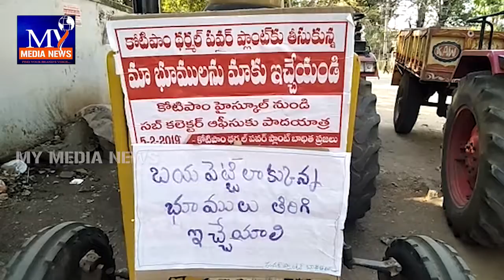కొమరాడ మండలం లో ధర్మల్ విద్యుత్ ప్రాజెక్టు కోసం సేకరించిన భూములను తిరిగి అప్పగించాలని పాదయాత్ర